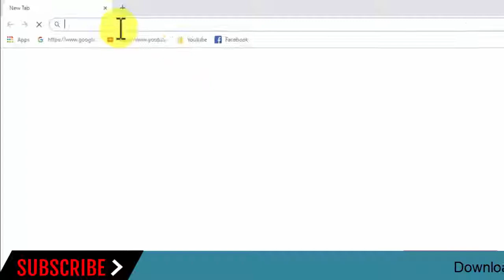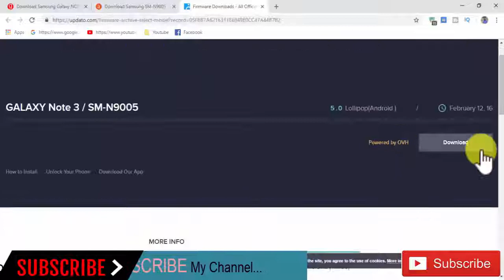Download Samsung Galaxy NOTE 3 LTE SM-N9005 Stock Firmware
In this Website (gsmrom.net) we have managed to share the Original Samsung Stock Rom (firmware) for all the available Samsung Devices. we will give you a tutorial on how to update the firmware of your Samsung Galaxy NOTE 3 LTE SM-N9005.

Required for this is:
- your Galaxy NOTE 3 LTE SM-N9005, with at least 30 percent charge.